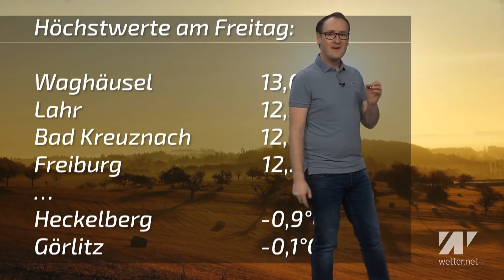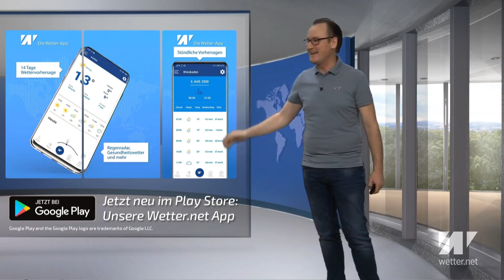Frostschock im Februar. Spannende Luftmassengrenze. Strenger Nachtfrost und Schnee vs. Hochwasser.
Das aktuelle Deutschlandwetter vom 30. Januar 2021.

Kommt im Februar noch die große Kälte? Da deutet sich seit Tagen etwas in diese Richtung an. Eine markante Abkühlung könnte Deutschland am ersten Februarwochenende erfassen. Zuvor bestimmt eine Luftmassengrenze das Wetter. Im Norden und Osten gab es Schnee, im Süden und Westen brachte sie Tauwetter und Hochwasser.
Mehr zur spannenden Wetterlage von Diplom-Meteorologe Dominik Jung.